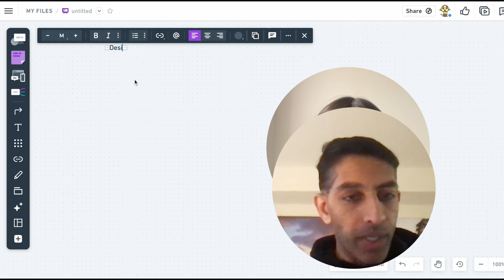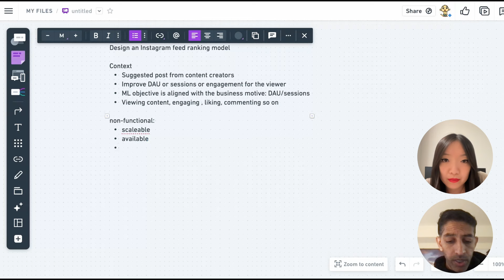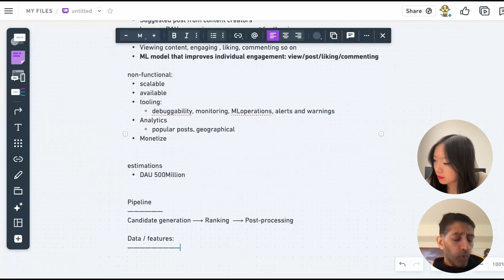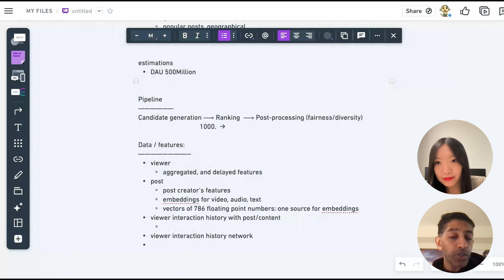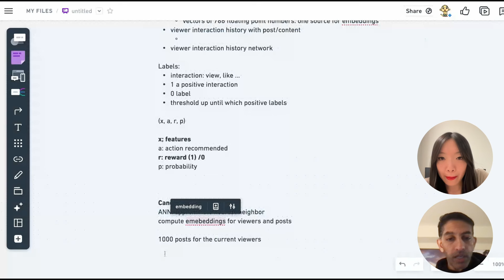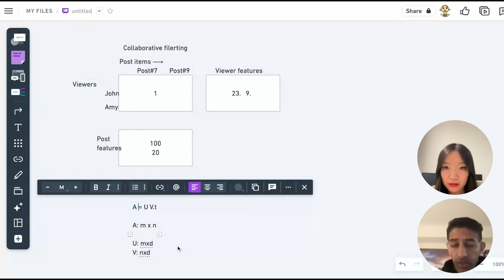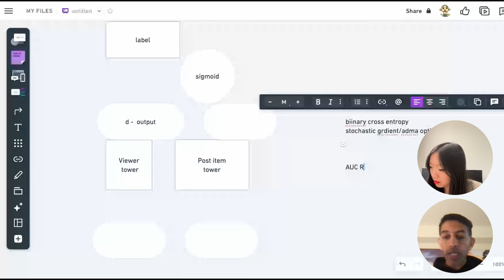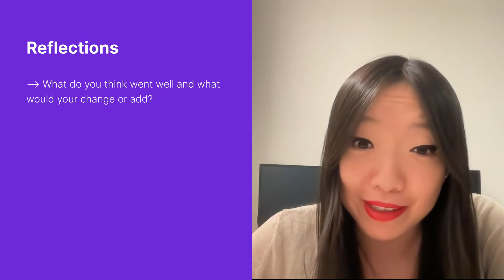Instagram ML Question - Design a Ranking Model (Full Mock Interview with Senior Meta ML Engineer)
Ace your machine learning interviews with Exponent’s ML engineer interview course

In this ML System Design video, we ask a Senior Machine Learning Engineer from Meta to design a ranking and recommendation system for Instagram. He focuses on increasing user engagement by optimizing post suggestions from both friends and content creators, aiming to boost daily active users and session times by implementing AI in clever ways. Our guest explains the model's functional requirements, emphasizing predicting engagement actions like likes, comments, and views. He also covers the importance of MLOps tools for analytics, monitoring, and alerts to ensure the system's effectiveness and reliability.

Check out part 2 where we discuss deployment of this system

Chapters (Powered by ChapterMe) -
00:00 - Designing Instagram's Ranking Model
03:24 - ML Model for Instagram Metrics
08:33 - ML Pipeline Nonfunctional Requirements
10:22 - Monetization Through Ads
12:03 - ML Pipeline Stages Overview
19:18 - Pretrained Embeddings for Interaction Analysis
24:04 - Comprehensive Model Pipeline Strategy
31:23 - Collaborative Filtering for Efficient Representation
33:13 - Two-Tower Network for Data Filtering
38:43 - ML Maturity & AUC Curve Analysis
44:58 - Microservices for Continuous Learning and Scaling